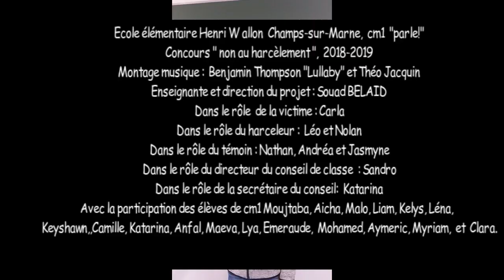Non au harcèlement CM1 Champs-sur-Marne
Il s'agit d'une vidéo réalisée par les cm1 de l'école Henri Wallon (à Champs-sur-Marne) dans le cadre du concours "Non au harcèlement". Je tiens à féliciter tous les élèves de cm1 pour leur investissement dans ce magnifique projet.